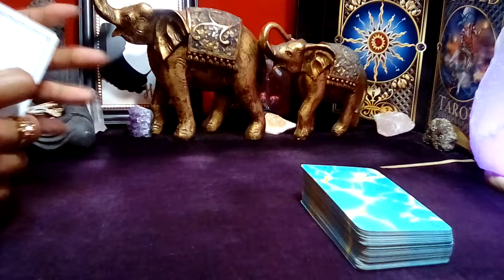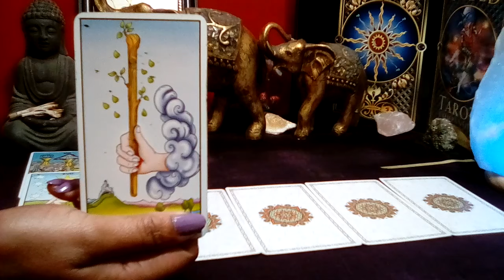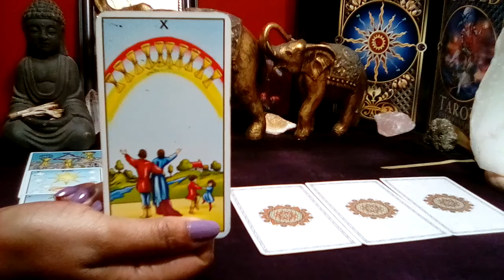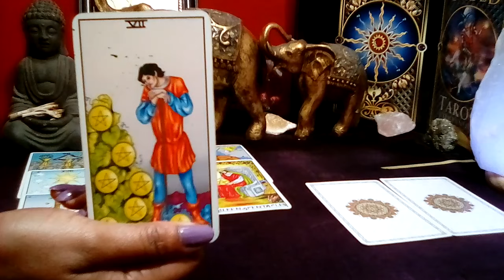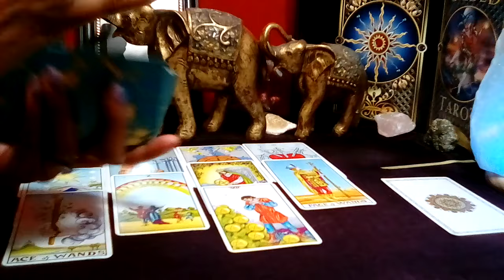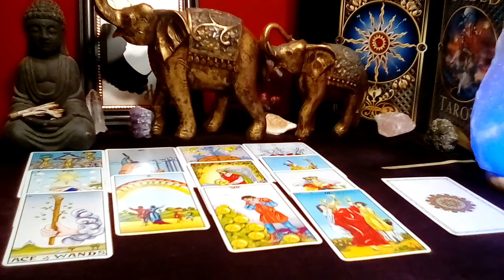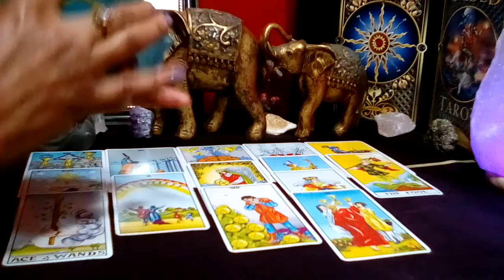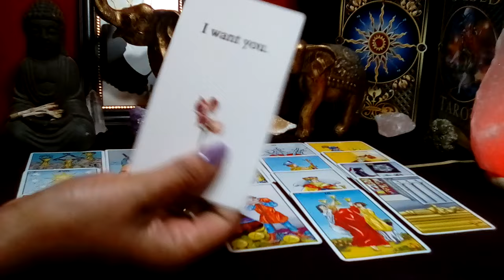GEMINI 💙 "You Need To Know This Right Now! THE BLAME GAME!" (05-06) JUNE 2024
Gemini June 2024 Tarot Love Reading

Decks Used:
Cosmic Tarot
Crystal Visions
The Pictorial Key
Rider-Waite Tarot